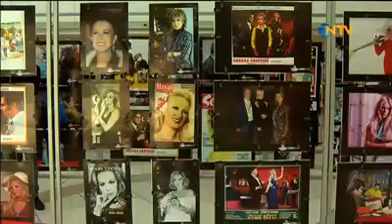Geçmişten Geleceğe Başarı Hikayesi Filiz Akın Fotoğraf Sergisi